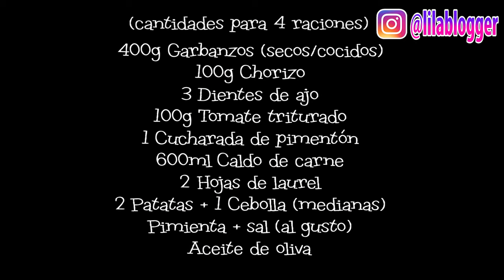Garbanzos con CHORIZO | Receta de GUISO ✅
Aprende con este video como hacer garbanzos con chorizo,  una receta de guiso explicada paso a paso y de forma sencilla, para que te sea muy fácil poder hacerla. ¡Seguro que te salen igual de ricos que a mi estos garbanzos con chorizo!

INGREDIENTES GARBANZOS CON CHORIZO (X4 RACIONES)
▪️ 400g Garbanzos (secos/cocidos)
▪️ 100g Chorizo
▪️ 3 Dientes de ajo
▪️ 100g Tomate triturado
▪️ 1 Cucharada de pimentón
▪️ 600ml Caldo de carne
▪️ 2 Hojas de laurel
▪️ 2 Patatas + 1 Cebolla (medianas)
▪️ Pimienta + sal (al gusto)